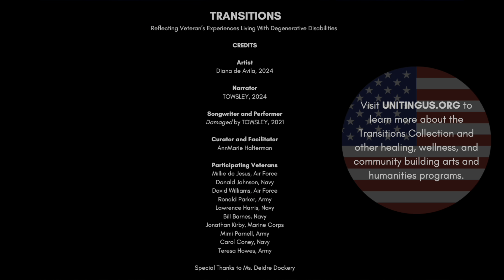Transitions: Narrative by Navy Veteran Carol Coney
TRANSITIONS: Exploring Degenerative Disabilities
Digital Artwork by Diana de Avila, Army Veteran
Damaged music by Towsley, Army Veteran
Narration by Carol Coney, Navy Veteran
Program Designer and Curator AnnMarie Halterman, Air Force Veteran